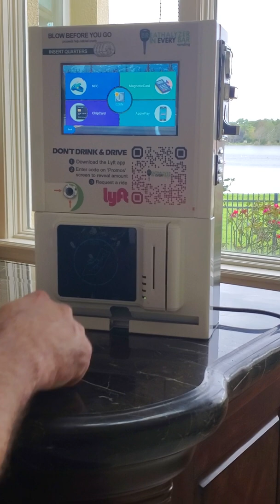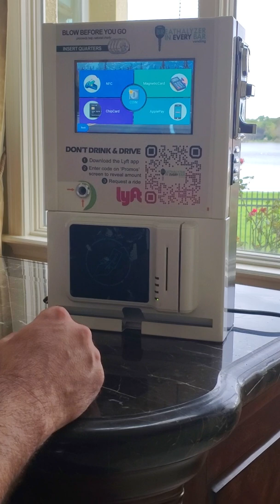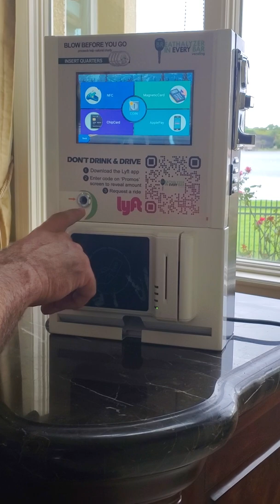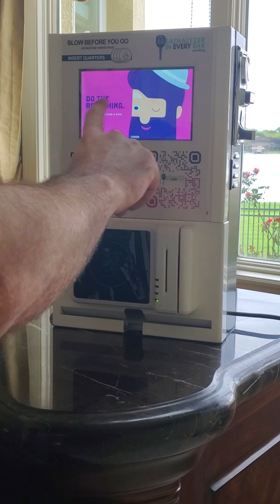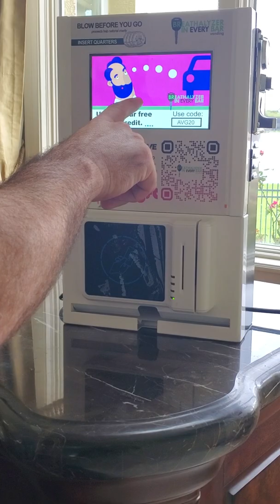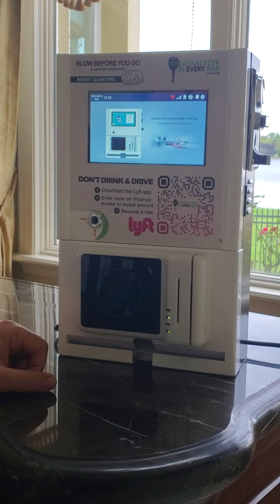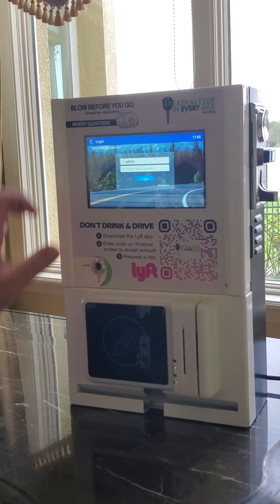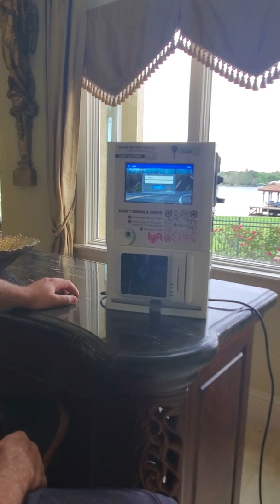New Machine Unveiling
We threw together a video that showcases our new machine